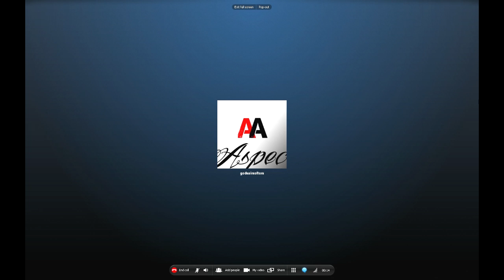Hey Jarek Wanna Play A Game?